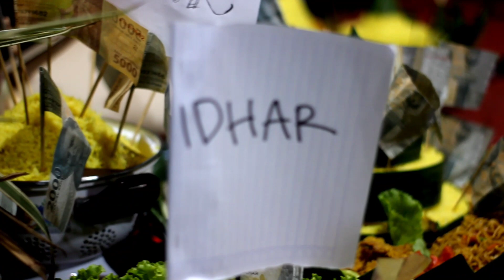KHOTMIL QUR'AN MDTA HIDAYATUL MUTTAQIEN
HALAL BIHALAL DAN KHOTMIL QURAN
MDTA HIDAYATUL MUTTAQIEN
SIMPANG KOTASARI
PUSAKANAGARA
SUBANG